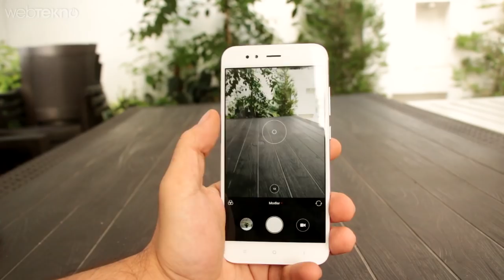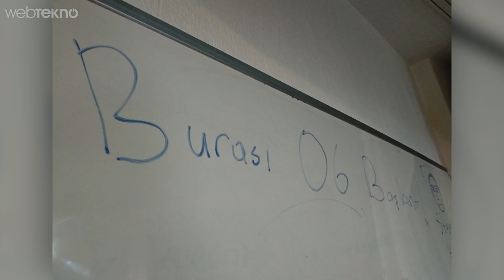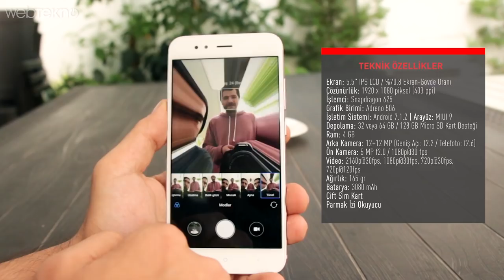iPhone Katili: 13XX TL'ye Satılan Xiaomi Mi 5X Kamera İncelemesi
Merhaba Webtekno takipçileri bu videomuzda sizlerle birlikte Xiaomi Mi 5X’i inceliyoruz.

Daha çok kamera odaklı bir inceleme olacak arkadaşlar. Çünkü telefonumuzda hem çift kamera var hem de 1300 lira gibi bir fiyata satılıyor. Bakalım 6000 liralık iPhone X’un katili olabilecek mi?

Mi5x’in kamerasının bir kısmı mi 6’dan esinlenilmiş. Mi 6’da gördüğümüz çift kameranın aynısı bunda da var. Geniş açı olan lensimiz 12 mp ve f2.2 değerini taşırken telefoto lensimiz de yine 12 mp değerinde ve f2.6 diyafram değerini taşıyor. iPhone 7 Plus’ın telefoto değerlerine yakın diyebiliriz.

Tıpkı mi 6’daki gibi ışığın bol olduğu yerlerde fotoğraflar oldukça hızlı netlenip çekilebiliyor. Beyaz dengesi oldukça düzgün çalışıyor ve renkler doğru şekilde sunuluyor. Çok abartılı göz boyayan renkler yok diyebiliriz. Telefoto lensimiz yine gün ışığında zoom yapmanız gereken yerlerde işi kurtarıyor. Ana kameramıza yakın sonuçlar çıkartabiliyor ve detaylar kaybolmuyor. Ancak düşük ışıklı ortamlarda pek işlevsel değil. Hatta düşük ışığa geçtiğinizde iş optikten çıkıp kırpmaya gidiyor ve fotoğraflar kötüleşiyor. Yani düşük ışıkta çok tercih etmemekte fayda var.

Düşük ışığa baktığımız zaman da çok fazla beklentiye girmemek lazım. Çektikten sonra fotoğrafa yaklaşmazsak detayların kaybolmadığını görebiliriz. Sosyal medyada paylaşabileceğimiz fotoğraflar çıkıyor ama daha fazlasını da beklememek gerekir.  Gece modunu açarsak daha az kumlanma görüyoruz. Ancak bu daha fazla detay ve kontrast anlamına gelmiyor.

Portre Modu

Mi 5x iki kamerasını birlikte kullanarak günümüzün trendi portre fotoğraflarını çekiyor. Artık hepimizin bildiği gibi ön taraftaki nesne net olup arka tarafı bulanıklaşıyor. Böylece profesyonel makineye yakın bir görüntü yakalıyoruz. Eğer ortamdaki ışık güzelse arka taraf ve ön tarafı birbirinden çok güzel ayırıyor. Eğer arka ışığınız fazlaysa veya arka plan çok kalabalıksa istediğiniz sonuçları elde edemeyebiliyorsunuz. Bunun dışında portre modumuz oldukça güzel fotoğraflar yakalayabiliyor.

Ön Kamera

5 mp’lik selfie kameramız bulunuyor. Bu ön kamera telefonda fotoğraf namına en olumsuz tarafı oluşturuyor. Sosyal medyada paylaşılacak seviyeye bile ucu ucuna yetişen kameramız, düşük ışıkta kumlanmanın ne olduğunu bize öğretiyor.

Video tarafında 2160p ve 1080p’de 30 kare çekebiliyoruz. Ağır çekimler içinde 720p’de 120 kareye kadar çıkaibliyoruz. 1080p de 60 kareye çıkamaması hızlı sahnelerde biraz sorun yaratabiliyor. Ayrıca 1080p videolarda keskinlik biraz abartılmış ve sanki daha düşük bir çözünürlükten yükseltilmiş gibi gözüküyor çektiklerimiz. Yine de genel olarak video tarafı beklentilerinizi karşılayabilecek seviyede olmuş özellikle fiyatı düşündüğümüz zaman.